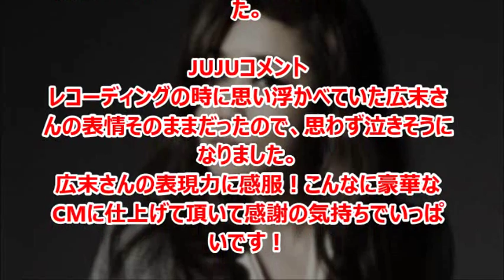広末涼子、JUJU「ラストシーン」CMで歌声披露！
NHKドラマ「聖女」の主題歌・JUJUの「ラストシーン」のCM中で、主演の広末涼子が12年ぶりに歌声を披露する。

広末 涼子（ひろすえ りょうこ、1980年7月18日 - ）は、日本の女優・元歌手である。本名、廣末 涼子（読み同じ）。夫はキャンドルアーティストのCandle JUNE。妹が一人いる。元衆議院議員の三村和也は母方の従兄。
神奈川県横浜市戸塚区平戸生まれ、高知県高知市育ち。フラーム所属。体重41 kg、スリーサイズはB81・W59・H85 cm。

JUJU（ジュジュ、2月14日 - ）は、日本の歌手。広島県庄原市出身。ソニー・ミュージックアソシエイテッドレコーズ所属。身長166cm。

引用
2014年09月09日掲載「MUSICMAN-NET」より